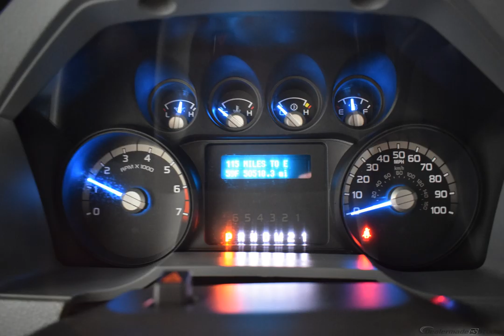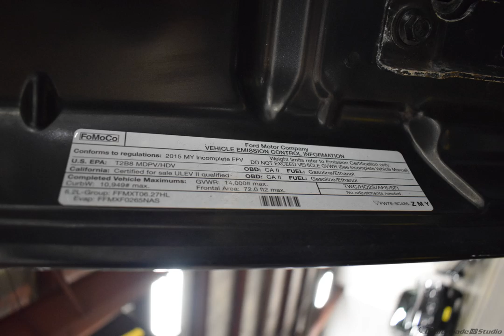2015 Black Ford F-350SD Super Cab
Used 2015 Black Ford F-350SD Super Cab XL